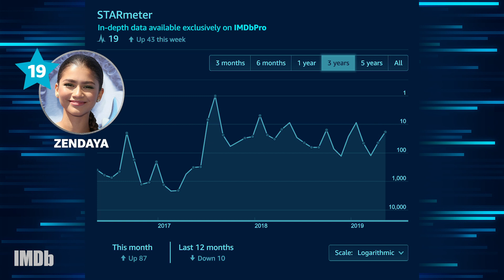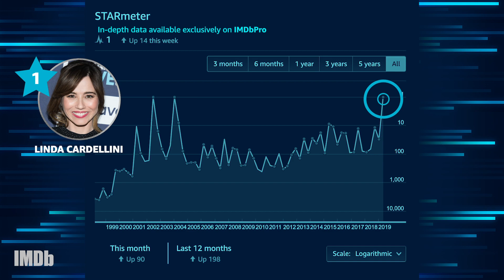STARmeter Weekly | May 15, 2019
This week on STARmeter Weekly, we swing into action with a SpiderMan:FarFromHome star, take a look at Linda Cardellini's amazing 2019, and find out which 'Pokémon Detective Pikachu' star fans couldn't get enough of.